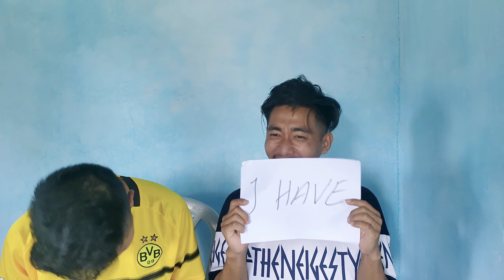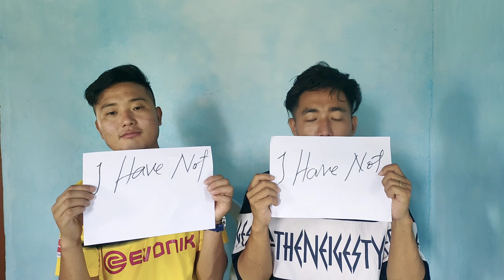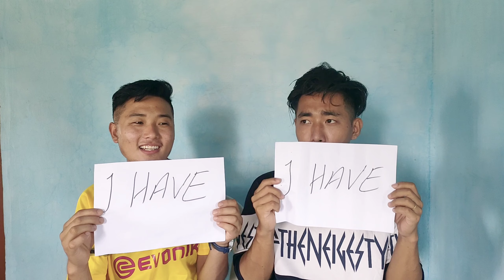Never have I ever feat @mhaongullie6586 //AlexLothaVlogs